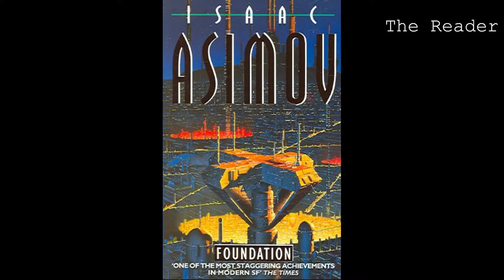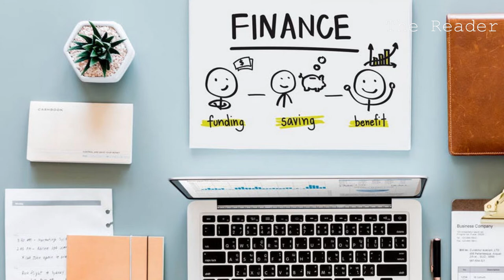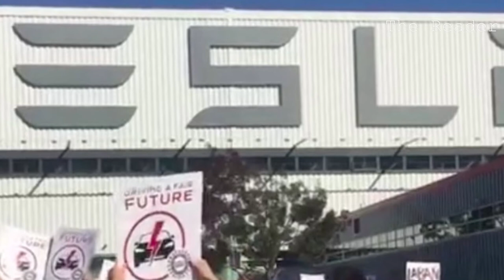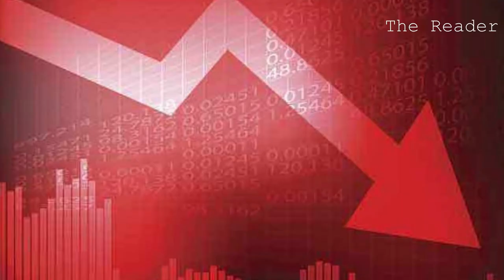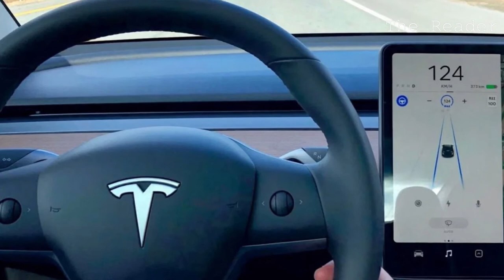The Biography of Elon Musk in Malayalam|Elon Muskന്റെ യഥാർത്ഥ ജീവിതം|True Story- Elon Musk Malayalam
Tesla SpaceX Hyperloop OpenAI Neuralink This is the True story of the great entrepreneur Elon Musk in malayalam. In this video we explain everything about his life so far, including his childhood, his family, his wifes, his struggles as an entreupreneur, his startups and his future plans.This biography of Elon Musk in malayalam will help you to get an in depth knowledge about the legent Elon Musk. His official first startup was ZIP2. After that Elon Musk started SpaceX, his dream project to reach his final destination MARS.The way Elon Musk see his life is extremely different from others, which is why he is leading the entire world.

If you want to get in touch with us for any reason, please don't hesitate to drop an e-mail at